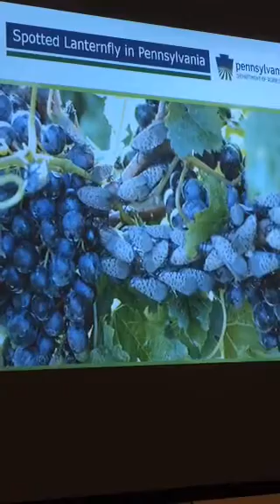Lanternfly on grape vines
This video shows how invasive spotted lanternfly gather on grape vines and excrete a sticky excrement called "honeydew" which transforms into what Evan Corondi, an insect expert with the Berks County Conservation District, calls "sooty mold' that kills trees by stopping photosynthesis.